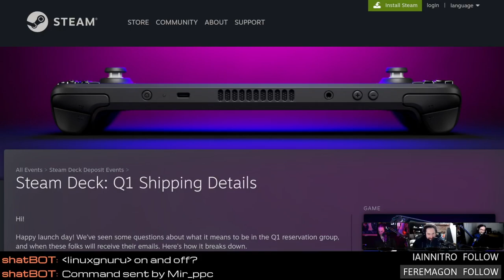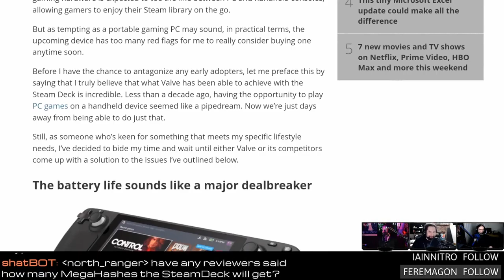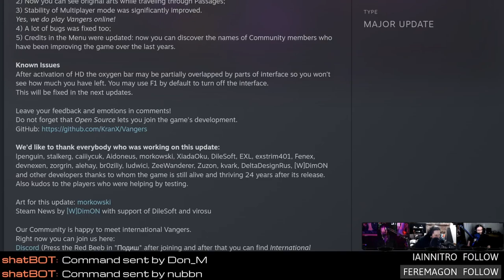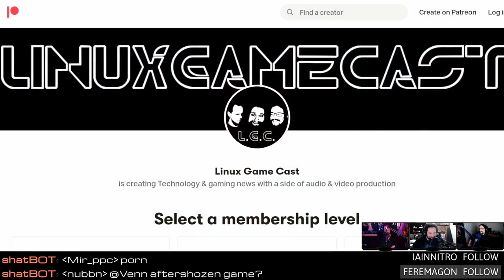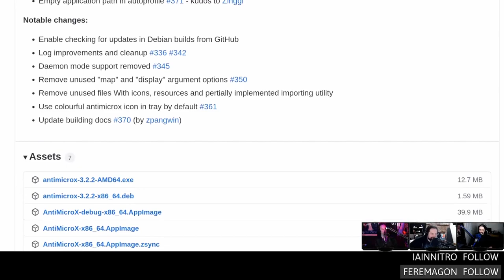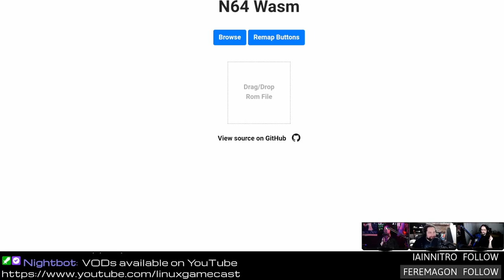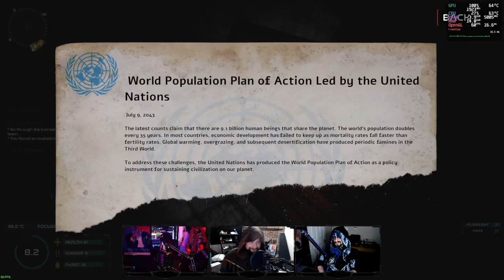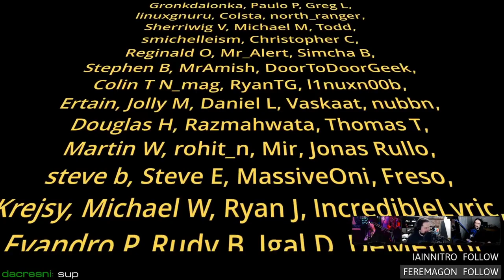Windows on the Steam Deck and N64 In The Browser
00:00 Intro
06:53 Steam Deck launch day details
09:09 Great on Deck
12:05 GOG suggests installing Windows on your Steam Deck
16:41 Salty Steam Deck reviews
21:45 Steam limits discounts to 90%
25:15 Steam headed to ChromeOS
27:15 Aperture Desk Job
29:25 Vangers HD
31:47 Dwarf Fortress roadmap
33:45 New DOTA hero
36:55 Steam deck testing for Vermintide 2
48:28 Heroic launcher adds GOG support
50:58 Gamepad scripts & macros with AntiMicroX
54:08 Hypnagonia: A Spire inspired deck builder
56:35 N64 in web assembly
59:55 Review: Beyond Mankind: The Awakening
01:14:42 Emails